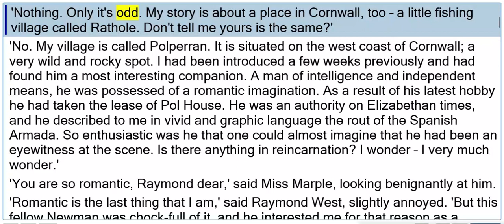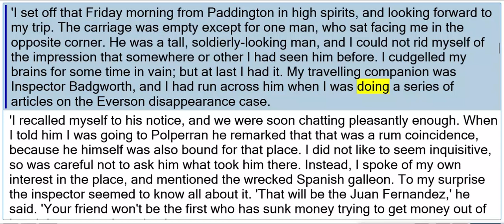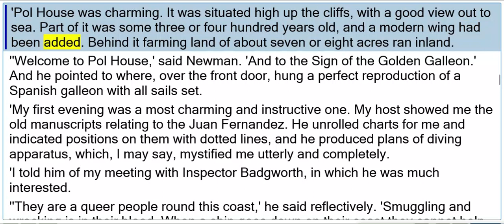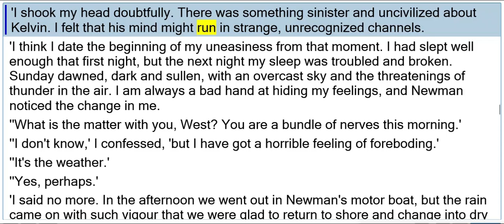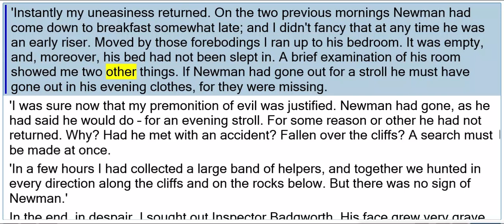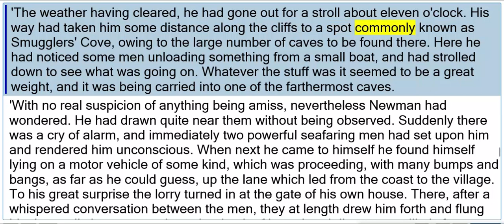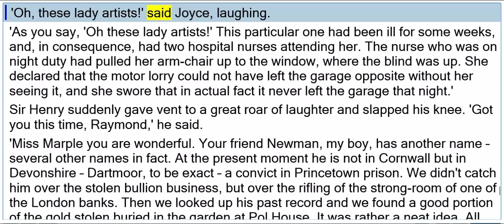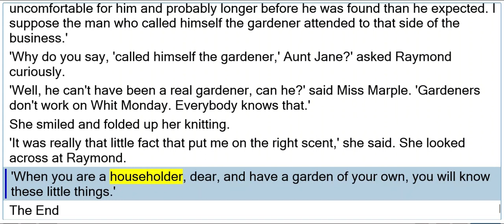MISS Marple ▪︎ Ingots of Gold SEAN | IrishTTS ☯️ MARRY 🎄 2️⃣0️⃣2️⃣3️⃣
Marry Christmas 2023🎄💐🤝🫂